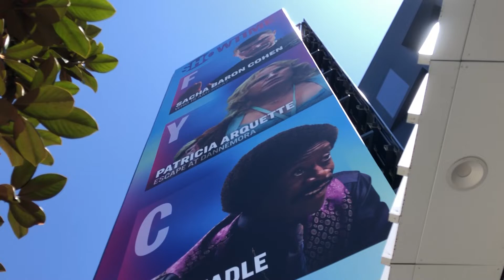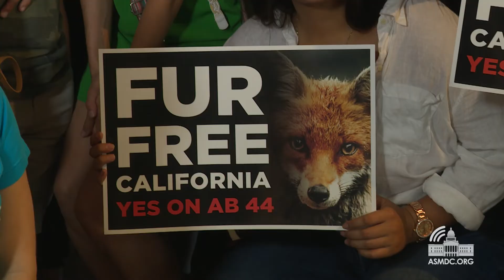Friedman, Activists, and Celebrities Call for Fur Free California